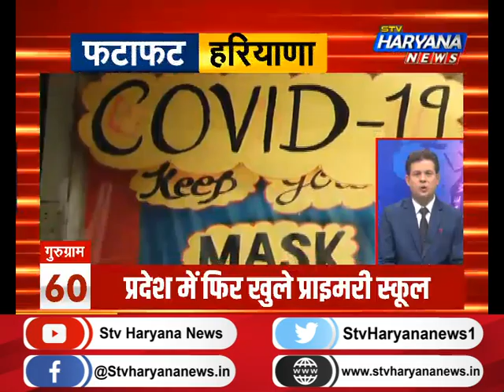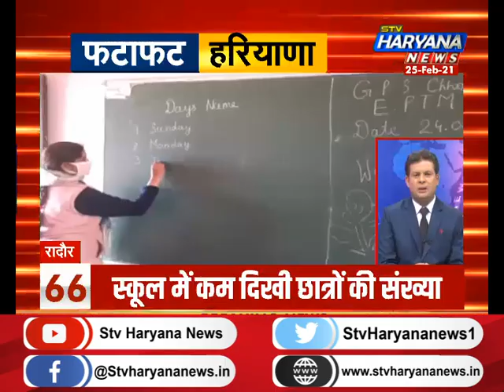फटाफट हरियाणा में देखिए प्रदेश की सभी बड़ी खबरें एकसाथ... || STV Haryana News